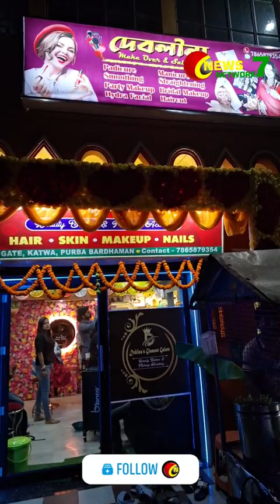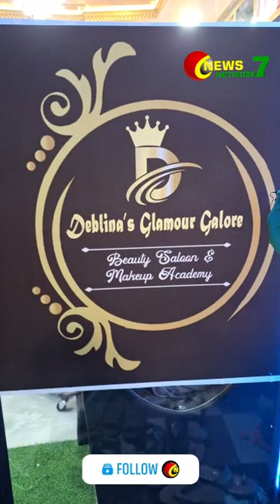পার্লারের উদ্বোধন দেবলীনাস্ গ্ল্যামার গ্যালোর ঠিকানা:- কাটোয়া রেল গেট মোবাইল:- 7865879354 (দেবলীনা)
পার্লারের উদ্বোধন
দেবলীনাস্ গ্ল্যামার গ্যালোর
ঠিকানা:- কাটোয়া রেল গেট
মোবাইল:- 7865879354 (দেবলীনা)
বিজ্ঞাপন